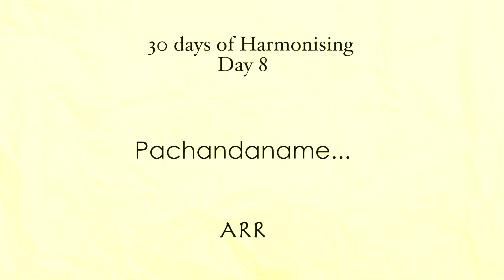Pachandaname ⎟Acapella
Day 8 of my 30 days of Harmonising series..